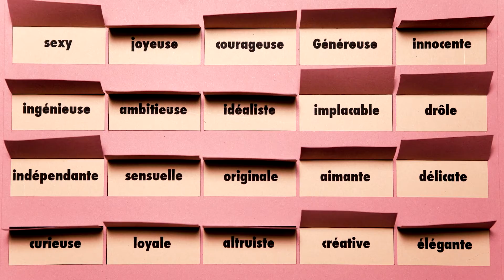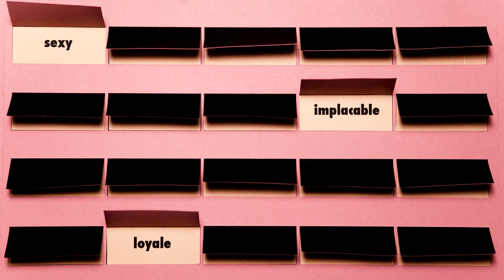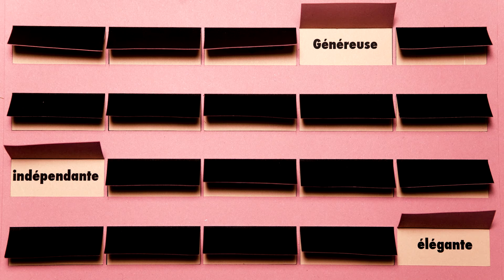Femmes en séries : hommage en stop-motion aux héroïnes cultes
Devinez "qui est qui " et découvrez les portraits de six personnages féminins aux caractères bien trempés.